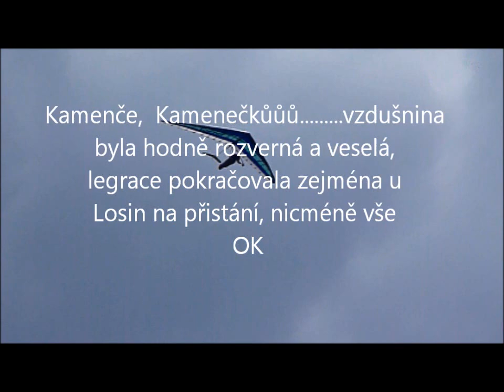Kamenec 31 7 2013